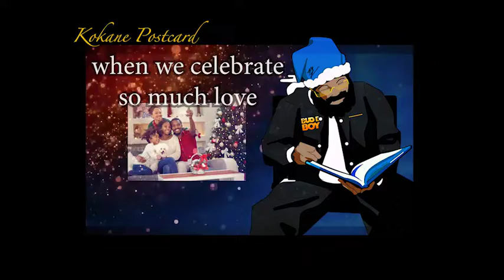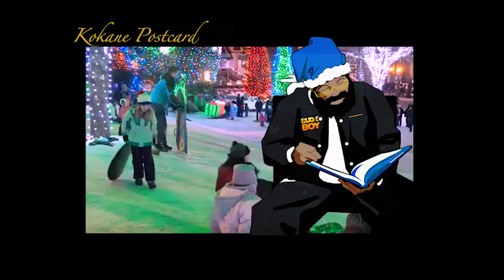Kokane - Christmas Time - Postcard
Kokane's "Christmas Time" single,  produced by Westcoast Stone. Music video and artwork by Taji Long aka Datboichilln. This soulful cut is off Koka's up-coming soul and funk album called "Finger Roll' which is scheduled to drop 3-30-19.  This soulful cut takes you on a journey back in time when groups like The Temptations,  Four Tops made Christmas songs for the Holidays. It doesn't matter if you're having a family reunion, Christmas dinner or watching the kids open up gifts, this jam will surely get your soul in the right mood on Christmas Day. It's also a song that you can play throughout the year, so sit back wherever you're at and let this feel-good music soothe your spirit for the Holidays.